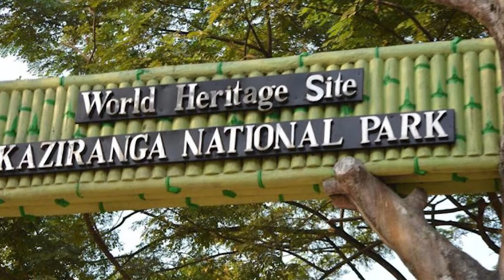फीचर फिल्म राइनो कैसे बनी ? How feature film RHINO was made ? Part 1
The year was around 1987. Mr Amol Palekar had taken over as the Chairman of Children's film Society, India (CFSI).  Mr Gulzar along with TS Narsiman h (of Malgudi Days fame) were the executive council members in Mr Paleker's team. The new chairman like his predecessors was in a hurry to ensure that some good children's film were produced  during his tenure.

As luck would have it, CFSI already had the rights of the book Kaziranga Trail, written by Aroop Kumar Datta & published by Children book Trust . The book was a work of fiction, a thrilling jungle adventure about the one horned Rhino, found in the Kaziranga National Park, Assam. Mr Palekar wanted to start work on the project at the earliest. He chose his Chief assistant Mr Shashank Shankar (son of famous choreographer Mr Sachin shankar) to direct the film. Accordingly Shashank and myself embarked on the location hunting work and left for Guwahati from Mumbai.
At that time the ruling party  in Assam was  Assam Gana Parishad or AGP headed by Prafulla Kumar Mahanta ,as the CM. The home minister was  Bhrigu Phukkan , who  met us and assured us of all possible help, while we produce the film in Assam.

The film Rhino was to be shot in the Kaziranga  National Park. How ever Shashank was keen to visit Manas (famous for Tigers) wild life sanctuary too.  He felt that a combination of both the locales will do justice to the film. So early one morning we set out for the Manas sanctuary on elephant back.The mahout in front followed by Shshank and myself . The weather was pleasent and we could hear the sounds of peacock, monkeys and birds. We were now  a little deeper into the forest. Suddenly there was complete silence. It was a bit weired. Shashank asked the Mahout "Ye achanak janwaron ki awwazen kyun band ho gayin''? the mahout said "kuch ghabarane ki baat nahi   sahab, Sher Ver hoga."   I retorted "Sher hoga matlab? Ye to phansnewali baat  hai". The mahout was more then relaxed. He made us comfortable. He told us  we are safe, as we are perched high up on the elephant

Just as we were adjusting to the new environment, I felt a weight loss in my hip pocket. I had dropped my wallet. It had every thing , our air tickets, monies , Identity card etc. When I told Shashank about it , he was completely foxed. But again our mahout consoled us. "Koi baat nahi shaab, mil jayega. Idhar  kidhar hi gira hoga. Hum log haathi se utarkar dhoonege." Without batting an eyelid Shashank said, "Matlab haathi se utarkar seedhey, Sher ke mooh mein jaayen". But the reassuring approach of the mahout and the lure of finding the wallet, compelled us to get down from the elephant and search for the wallet.

As we were walking, we heard a sound of rumbling near the shrubs. We looked at the mahout ,"Darne ki koi baat nahi shaab, tiger hai, ye lijiye Sab ka saathi". and he gave a small bamboo stick in our hands. Shashank looked at me as if to ask, if we can shoo away the tiger with this stick. It was like akaash se gire aur khajoor mei atke. I was not sure whether to continue with our search or just abandon it.  And Suddenly all hell broke loose..Suddenly we heard the elephant rumbling. We looked at the mahout.. "Sahab jab tiger aas pas hot hai to haathi aise hi aawazz karta hai... magar darne ki koi baat nahi aap ka purse dhoond ke hi nikaalenge.."

Just as he was reassuring us, we saw a tiger coming towards us. Before we could react the mahout started shooing the tiger away with his bamboo stick . The elephant also started making loud rumbling noise. Shashank and I joined the mahout and the elephant in the chorus and the poor tiger, totally confused started running away from us. Seeing the opportunity we also started running away from the tiger The Mahout called us .. "Sahab tiger to bhag gaya , aaiye batua dhoondte hain " . By then I had made up my mind.." Batue ko maro goli . hume es jungle se bahar nikalo". And within no time we were back at the beat office. Although the mahout was hundred percent confident that he will find the purse. we were scared to go back.

Help came from Mr Tiwari an IAS officer who was  the commissioner of Dispur divison. He ensured that we leave no stone unturned and finish our location hunting work while we were in Assam. I must admit, had it not been for  Mr Tiwari's  positive and  proactive approach ,we  would not have been successful in our mission.

Another life threating incident happened during the making of the film Rhino.
That will be uploaded next  week.
Keep watching Kahaniyon Ka Anokha Andaaz.